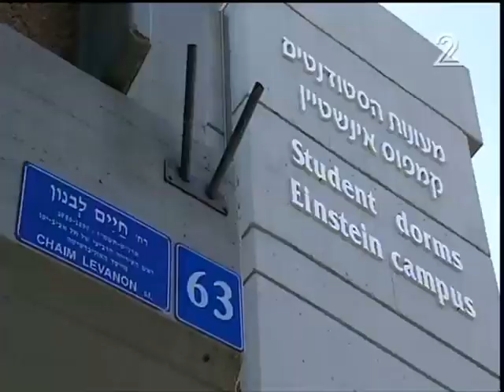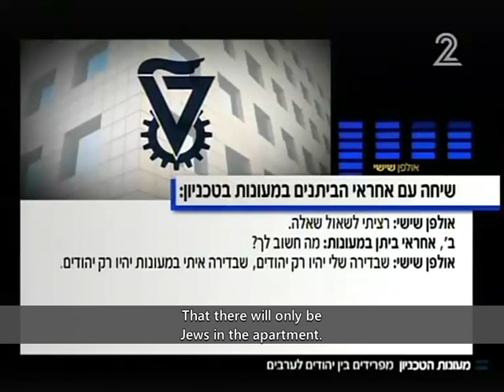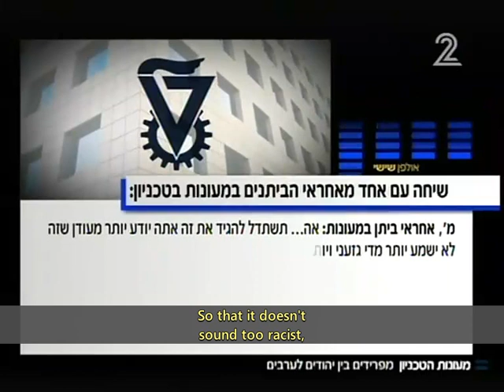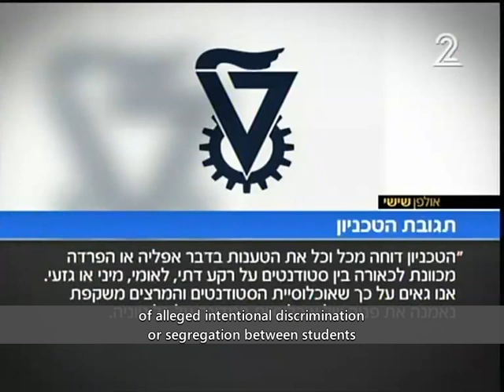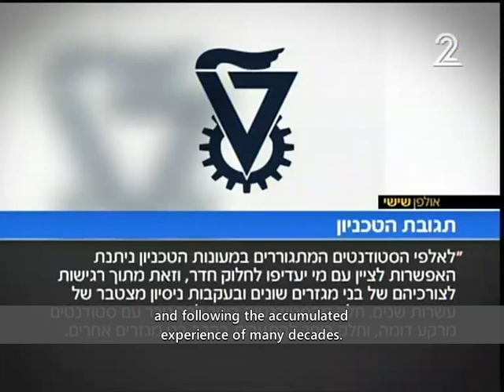When Racism is the Norm: Segregation at Technion dormitories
Segregation at the Technion dormitories.
This is from an Israeli Channel 2 report, published on 8 April 2016.

FAIR USE NOTICE: This material is made available for educational purposes, to advance understanding of human rights, democracy, scientific, moral, ethical, and social justice issues, etc. This constitutes a ‘fair use’ of any such copyrighted material. The material is distributed without profit for research and educational purposes.